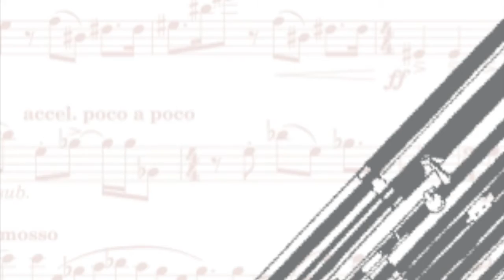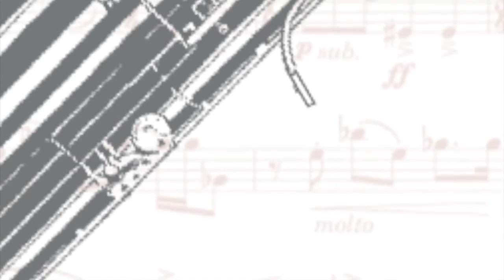IN A DEEP FUNK: Dance Set for unaccompanied Contrabassoon, by Daniel Dorff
Roger Soren, contrabassoon --- Live performance at IDRS 1997, world premiere.
1. Hustle Misterioso
2. Twist Variations
3. Bear Hug
4. Funk Scherzo
sheet music published by Theodore Presser Company